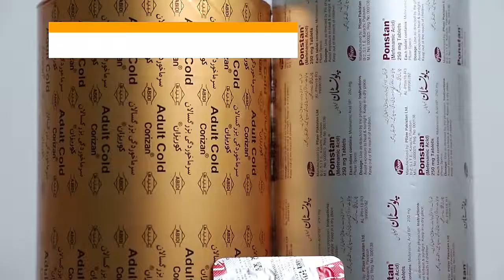Medical pills packaging coated aluminum blister sealing foil rolls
We are a Chinese product manufacturer, the main products are pharmaceutical packaging materials, aluminum foil, PVC, tropical aluminum, easy to tear aluminum and so on. Welcome to cooperate with friends who have demand or resources.